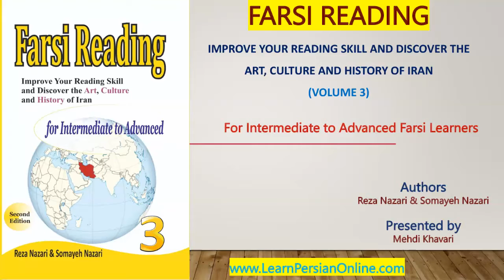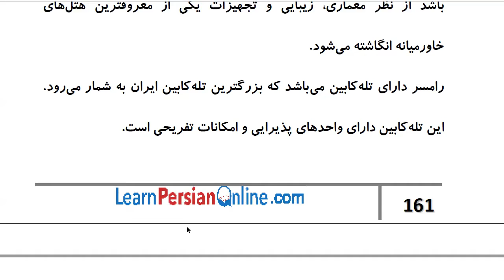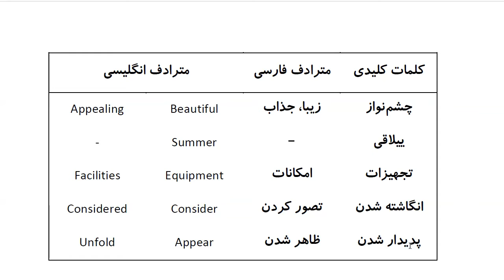Farsi Reading: For Intermediate to Advanced Farsi Learners: Book 3 - Lesson 39